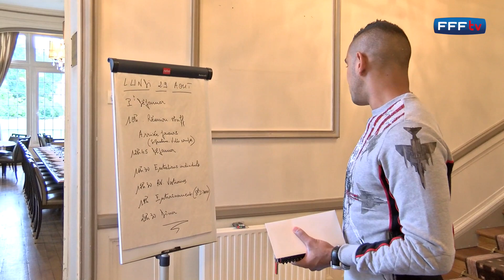Les Bleus font leur rentrée à Clairefontaine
Didier Deschamps et ses hommes sont de nouveau à Clairefontaine. Lors de ce premier stage de la saison, les Bleus se déplaceront en Italie (jeudi, amical) puis en Biélorussie (mardi en éliminatoires du Mondial 2018). Découvrez les images exclusives de leur retour au Château.